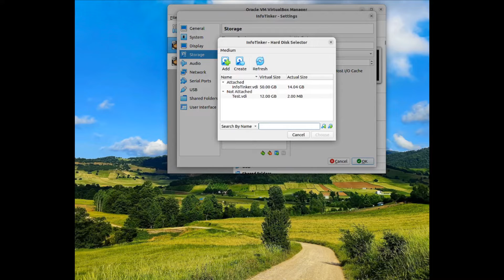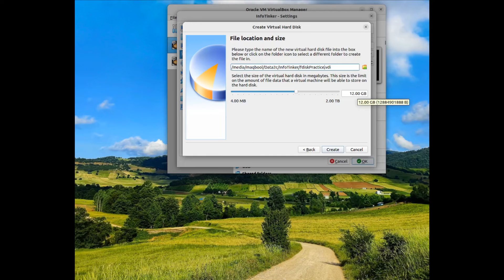How To Add New HDD To Virtual Machine in Ubuntu 22.04 | Walk-through | Urdu-Hindi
Another video walk-through about how to add a new hard disk on our VirtualBox VM?

I'm moving forward in my Linux Learning and it is getting more interesting and adventurous journey. I'm do my best to record all my practical work and exercises to share with all you seekers and learners.